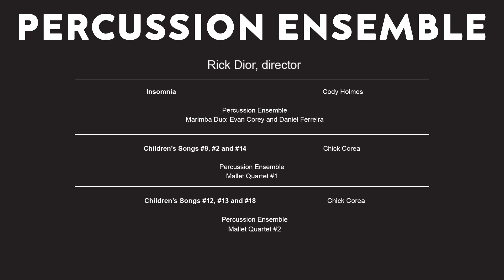UNCC Percussion Ensemble Music Dept Ensemble Showcase Fall 2020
Here are a few performances from the University of North Carolina at Charlotte  percussion ensemble from this past semester. I am the Professor of Percussion there.
It was a challenging fall with limited rehearsals and scaled down performances but we managed to make it all work somehow.
The pieces include Insomnia by Cody Holmes with Daniel Ferreira and Evan Corey, Marimba
as well as 2 sets of Chick Corea Children's Songs played by two different mallet ensembles.
Ensemble 1
Dylan Hatley
Alex Johnson
Walker Deese
Jon Phipps

Ensemble 2
John Pickett
Evan Corey
Daniel Ferreira
Ryan Comley